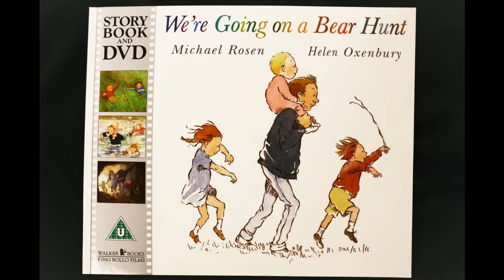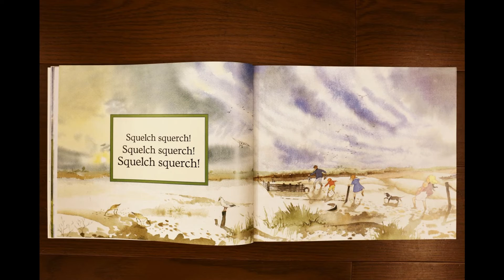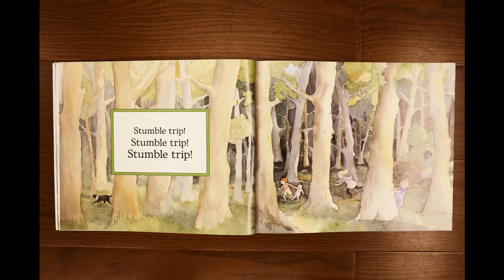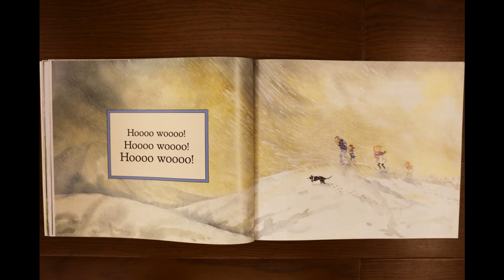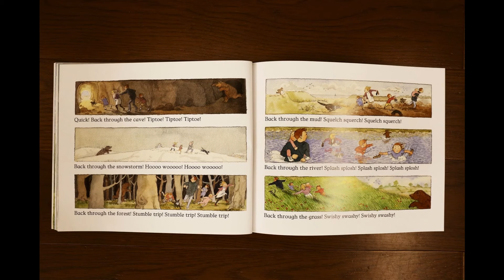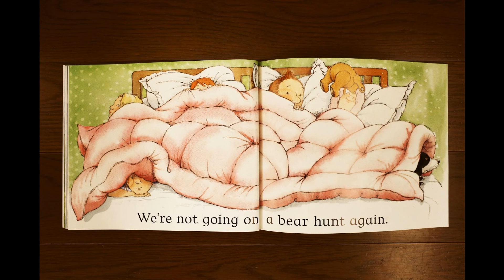We're Going on a Bear Hunt